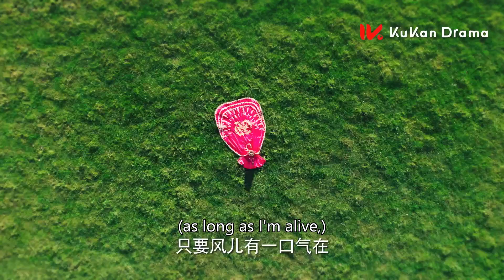公主舞剑却被心机女陷害摔倒，大王冲上前稳稳接住了她💖|西風烈烈 The West Wind Blows Hard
剧名【Drama Name】❤：西風烈烈 The West Wind Blows Hard

【剧情简介】該劇講述了一對“各懷仇恨”的夫妻，歷經考驗，從相互隱瞞到彼此深愛，攜手共同成長的愛情故事。